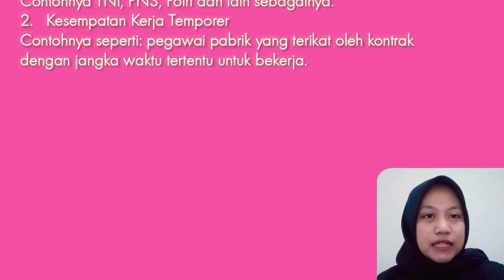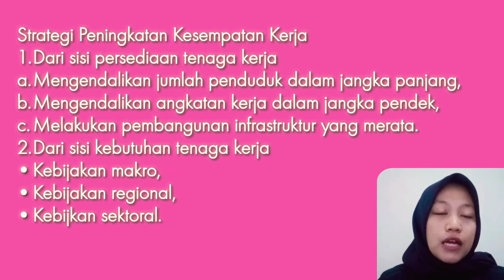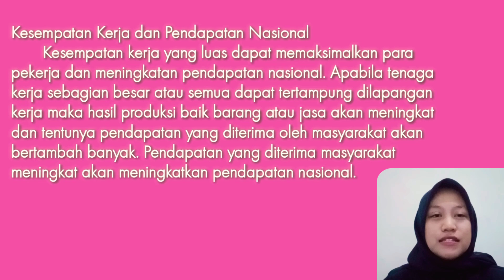Kesempatan Kerja/ES5/Perekonomian Indonesia/Kel7/Part1/Siti Daimatus Sholehah E20182233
Nama : Siti Daimatus Sholehah
Nim.   :  E20182233
Kelas  :  ES5
Pengertian Kesempatan Kerja
       Kesempatan kerja berarti peluang atau keadaan yang menunjukkan tersedianya lapangan pekerjaan sehingga semua orang yang bersedia dan sanggup bekerja dalam proses produksi dapat memperoleh pekerjaan sesuai dengan keahlian, keterampilan dan bakatnya masing-masing.
Golongan Kesempatan Kerja
1. Kesempatan Kerja Permanen
Contohnya TNI, PNS, Polri dan lain sebagainya.
2.   Kesempatan Kerja Temporer
Contohnya seperti: pegawai pabrik yang terikat oleh kontrak dengan jangka waktu tertentu untuk bekerja.
Faktor Yang Mempengaruhi Kesempatan Kerja
1. Pertumbuhan Penduduk
2. Tingkat Upah atau Gaji
3. Kondisi Perekonomian Suatu Daerah
4. Kualitas atau Produktivitas Sumber Daya Manusia
Strategi Peningkatan Kesempatan Kerja
1. Dari sisi persediaan tenaga kerja
a. Mengendalikan jumlah penduduk dalam jangka panjang,
b. Mengendalikan angkatan kerja dalam jangka pendek,
c. Melakukan pembangunan infrastruktur yang merata.
2. Dari sisi kebutuhan tenaga kerja
• Kebijakan makro,
• Kebijakan regional,
• Kebijkan sektoral.
Kesempatan Kerja dan Pendapatan Nasional
       Kesempatan kerja yang luas dapat memaksimalkan para pekerja dan meningkatan pendapatan nasional. Apabila tenaga kerja sebagian besar atau semua dapat tertampung dilapangan kerja maka hasil produksi baik barang atau jasa akan meningkat dan tentunya pendapatan yang diterima oleh masyarakat akan bertambah banyak. Pendapatan yang diterima masyarakat meningkat akan meningkatkan pendapatan nasional.